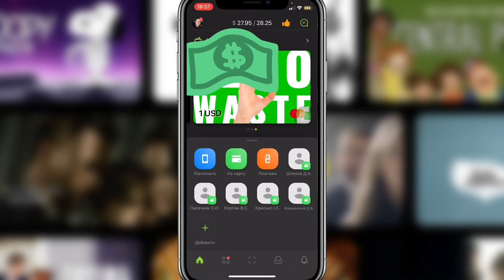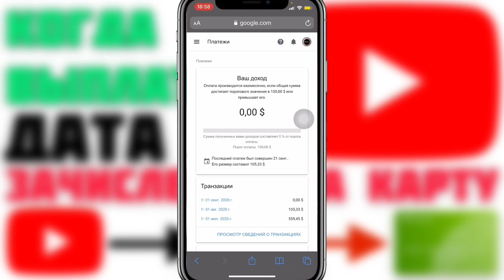Как YouTube начисляет деньги? Когда YouTube перечисляет деньги? - iApple Expert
Когда YouTube начисляет деньги?
Когда ютуб начисляет деньги?
Когда YouTube перечисляет деньги?
Когда ютуб перечисляет деньги?
Когда поступят на счёт деньги с YouTube?
Когда поступят на счёт деньги с ютуб?
Когда поступят на карту деньги с YouTube?
Когда поступят деньги с ютуб на карту?
Дата выплат с ютуба?
Дата выплат с youtube?

После того как активировали платежную систему Adsense (ввели шестизначный пароль) вы сможете выводить прибыль с канала.

Прибыль канала находиться в разделе Adsense.

Каждого 11 числа начисляются деньги на Adsense.

С Adsense поступают на счёт оплаты каждое 20-25 числа.